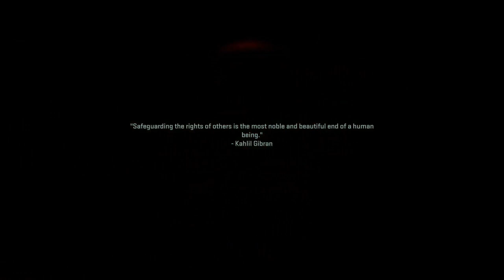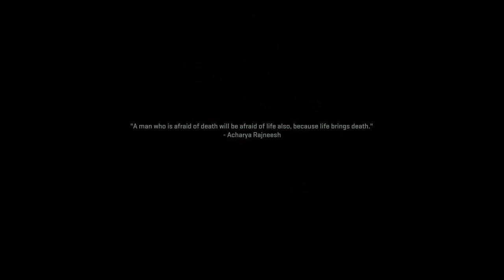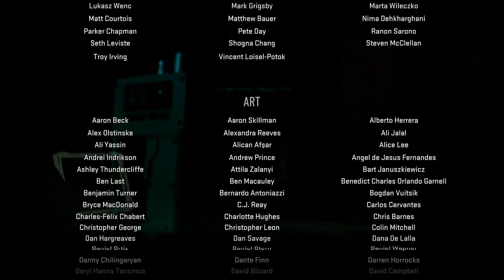CALL OF DUTY MODERN WARFARE 2 Let's Play Gameplay ENDING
NEWCOMER BRIEF
Welcome Ladies and Gentlemen I am your host Elchupa. I enjoy playing video games with an engaging story. I tend to get emotionally invested, which causes me to eat, sleep, and breath the game till it's complete. So, sit back and relax, grab your blanket, turn off the lights and let's get right into it.